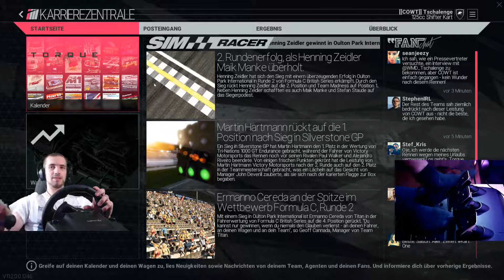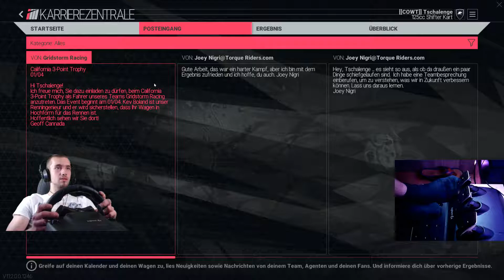Let's Play Project Cars #25 - 25. Rennen auf dem Oulton Park Island - Mit Pedalcams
Neue Folge des LP's.

▬▬▬▬ Teamspeak3

                      ts63.nitrado.net:10900

▬▬▬▬ LIVESTREAM